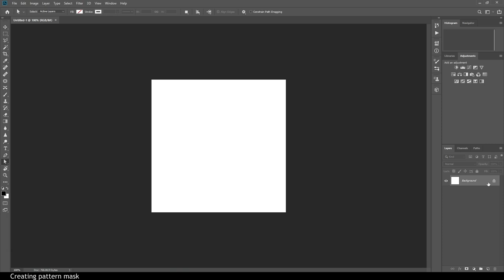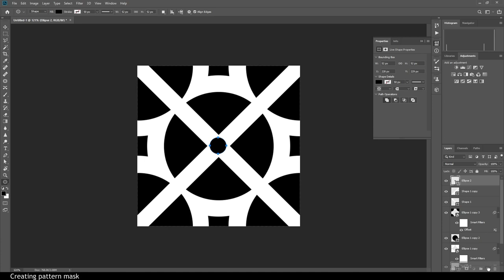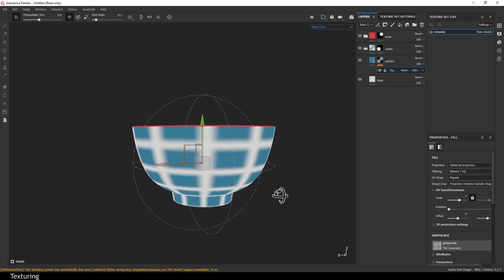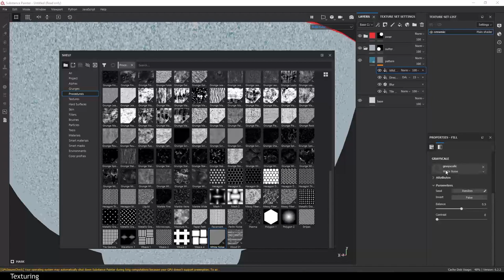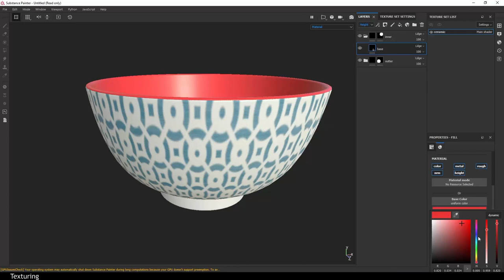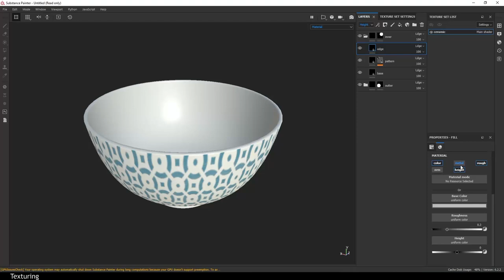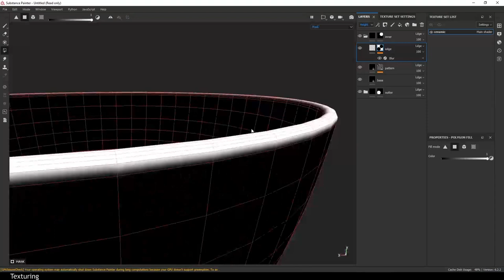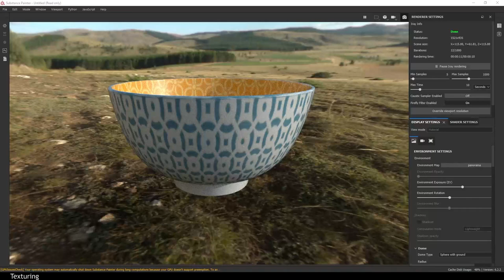Bowl texturing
00:00 — Creating pattern mask
07:43 — Unwrapping
08:07 — Texturing
36:16 — Result